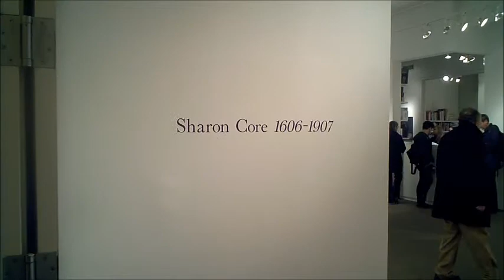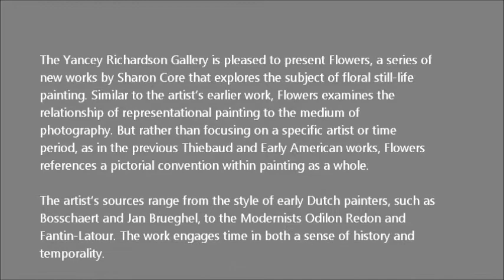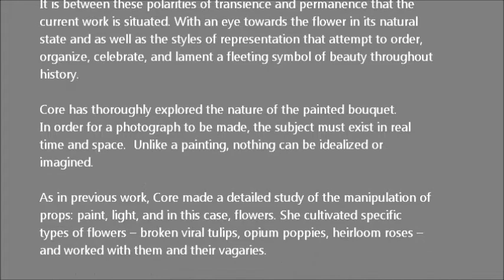YANCEY RICHARDSON GALLERY - Sharon Core